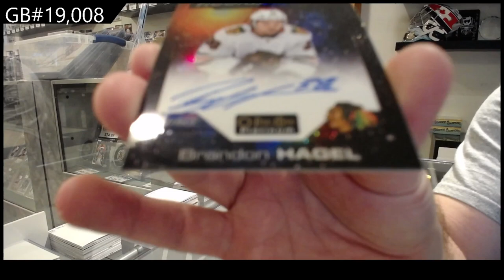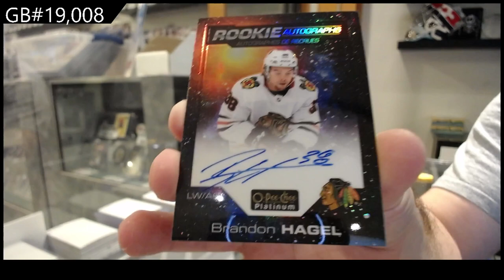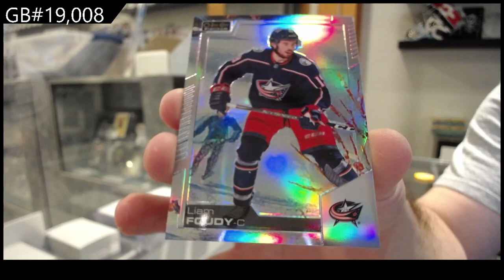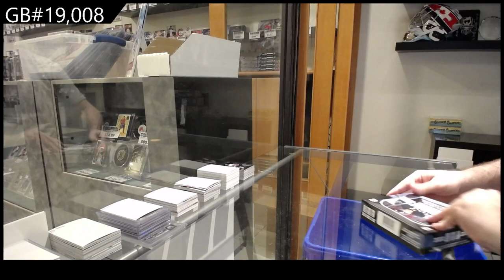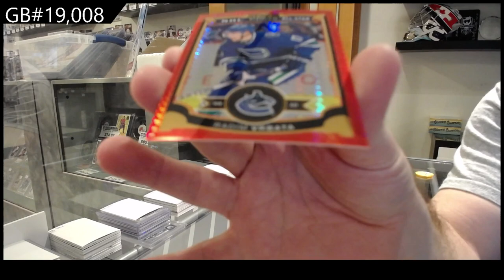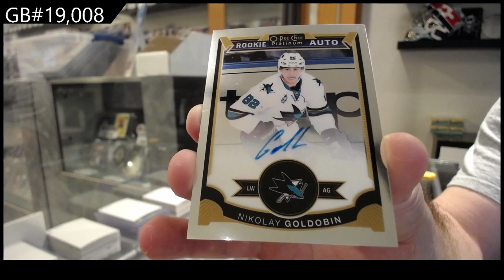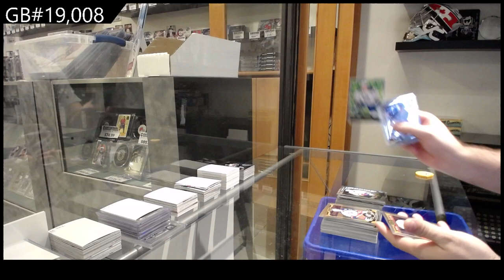15-16 UD OPC Platinum & 20-21 UD OPC Platinum Hockey Box Break - C&C GB #19,008